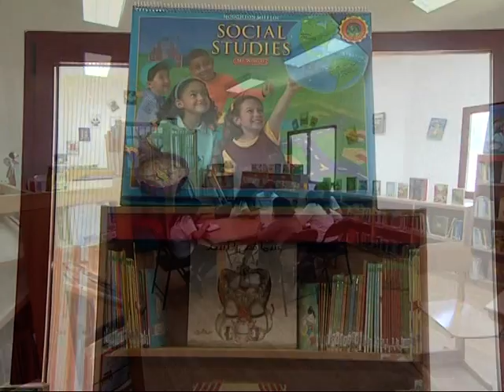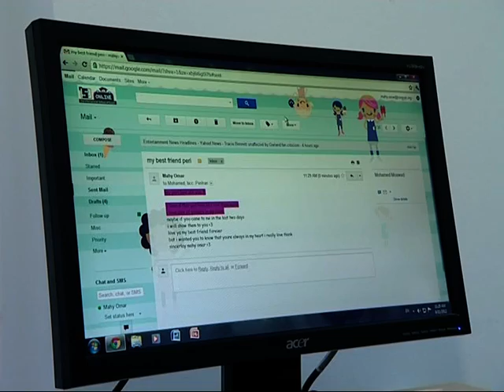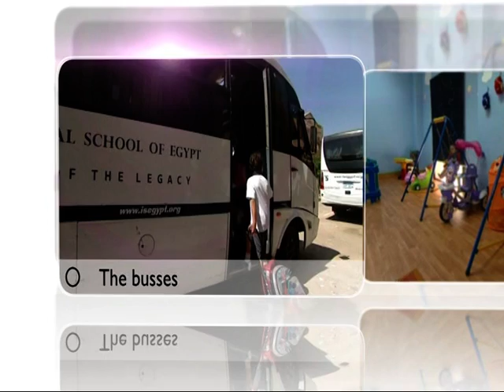The International School Of Egypt